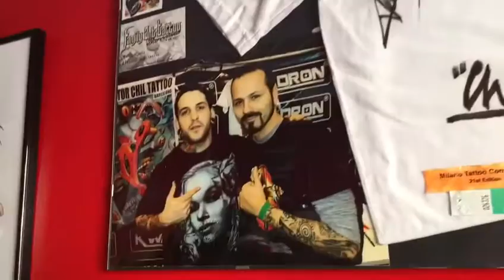TATTOO SESSION: SKULL with ROSE and BUTTERFLY